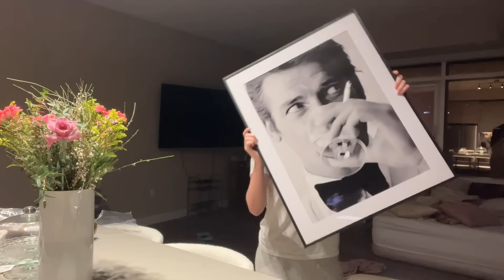Pasta night! First meal in my apartment | Day 7 | The Moving Series